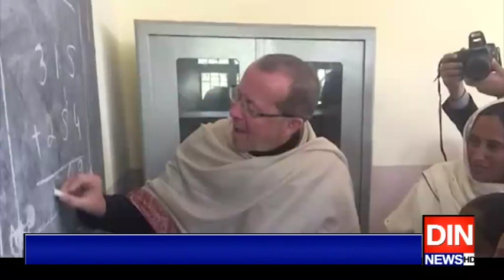مارٹن کوبلر کافخر پاکستان